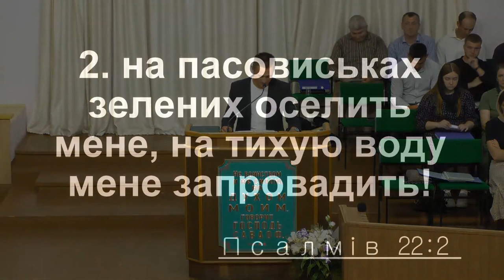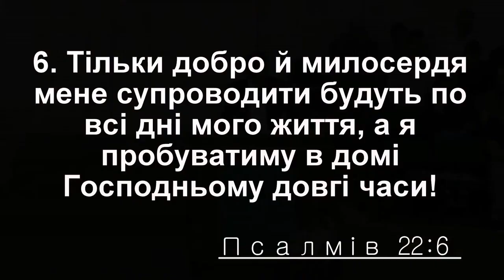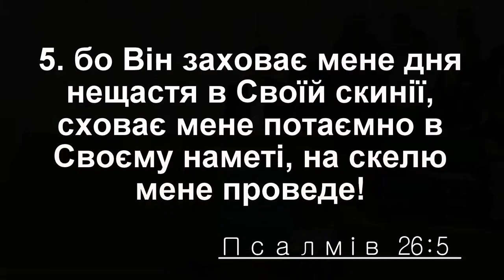Довіра Богу - Едуард Краснюк проповідь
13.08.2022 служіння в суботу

Середа – 18:30 – загальне молитовне служіння
П’ятниця – 18:30 – молитовне служіння
Неділя – 10:00 – недільне зібрання